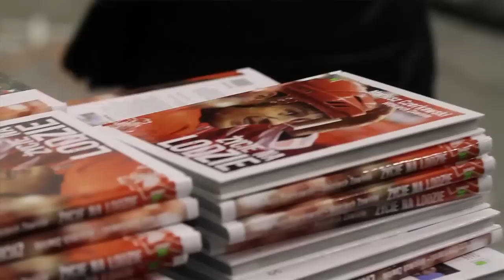Bielsko-Biała: Mariusz Czerkawski poprowadził trening na lodzie